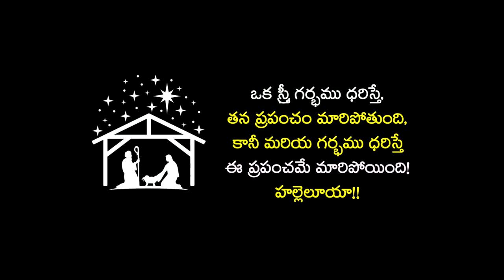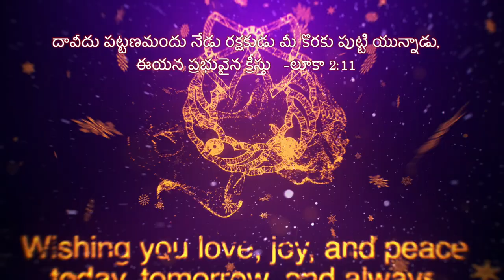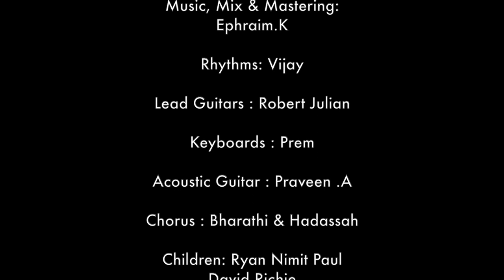RAKSHAKUDU JANMINCHADU | LATEST TELUGU CHRISTMAS SONG 2020 | Pastor Shanthi Kumar